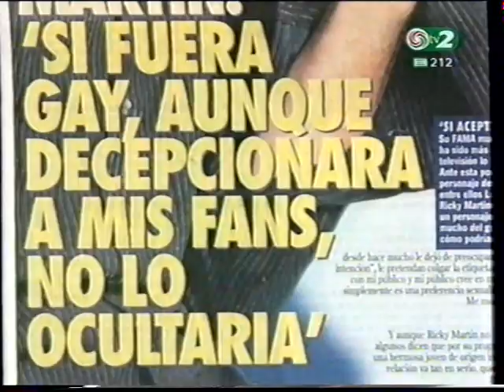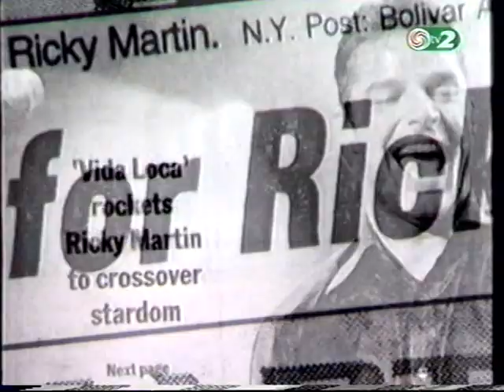Ricky Martin interjú (2001, TV2, VHS Rip)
Ricky Martin interjú a TV2 műsorán
(Világsztárok Friderikusszal, 2001)
VHS Rip

Ricky Martin interview on TV2 in 2001 (Hungarian TV channel)